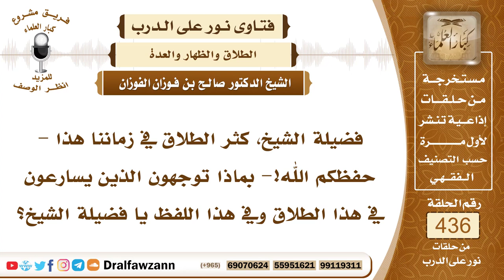5992- نصيحة للذين يتسرعون في الطلاق - الشيخ صالح الفوزان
"5992- فضيلة الشيخ، كثر الطلاق في زماننا هذا -حفظكم الله!- بماذا توجهون الذين يسارعون في هذا الطلاق وفي هذا اللفظ يا فضيلة الشيخ؟
الجواب: نوصيهم بتقوى الله وعدم التسرع؛ لأن الطلاق خطير يترتب عليه هدم الزوجية وضياع الأسرة ويترتب عليه محاذير، فعلى الزوج أن يملك نفسه ولا يستعمل الطلاق إلا عند الحاجة إلى ذلك، وقد جاء في الحديث: «أبغض الحلال إلى الله الطلاق»؛ لأنه يترتب عليه مضار، لكن إذا احتاج الإنسان إليه فإنه حينئذ يكون محمودًا إذا استنفد الوسائل التي يحصل بها الوئام بين الزوجين ولم يحصل تمام العشرة فإنه حينئذ لا بد من الطلاق قال تعالى: ﴿وَإِنْ يَتَفَرَّقَا يُغْنِ اللَّهُ كُلًّا مِنْ سَعَتِهِ﴾ [النساء: 130] ولكن على الزوج أن يصبر على ما يلقى من زوجته من بعض المخالفات أو بعض الأخلاق فإن النبي ﷺ أخبرنا أن الزوجة خلقت من ضلع وأن أعوج شيء في الضلع أعلاه فإذا ذهب يقيمها كسرها وكسرها طلاقها، وإن استمتع بها استمتع بها وفيها عوج، والله جل وعلا يقول: ﴿وَعَاشِرُوهُنَّ بِالْمَعْرُوفِ فَإِنْ كَرِهْتُمُوهُنَّ فَعَسَى أَنْ تَكْرَهُوا شَيْئًا وَيَجْعَلَ اللَّهُ فِيهِ خَيْرًا كَثِيرًا﴾ [النساء: 19] ويقول النبي ﷺ: «لا يفرك المؤمن من مؤمنة إن كِرَه منها خلقًا رضي منها آخر».
السيرة الذاتية:
للاشتراك في قناة الشيخ صالح الفوزان

14_ الشيخ محمد أمين الشنقيطي
يتيوب

15_سماحة المفتي عبد العزيز آل الشيخ
 يوتيوب

رئيس الفريق
لمشروع كبار العلماء